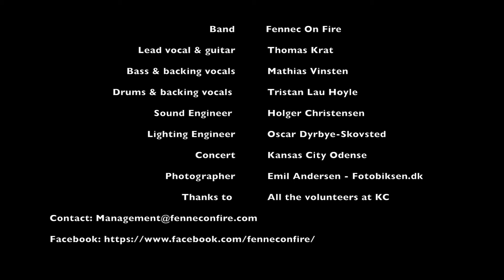Fennec On Fire - My Insomniac Love (Live)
Live - Kansas City Odense 2018